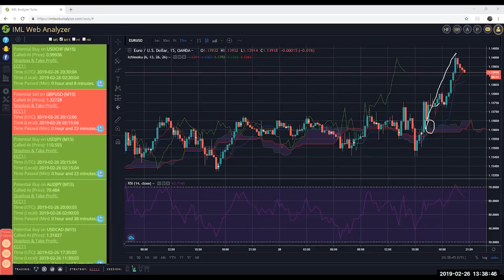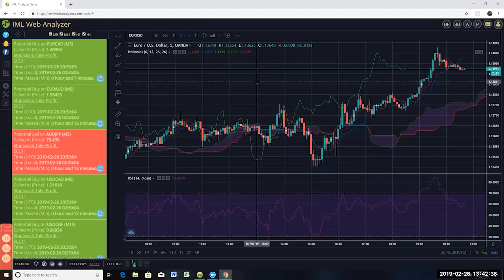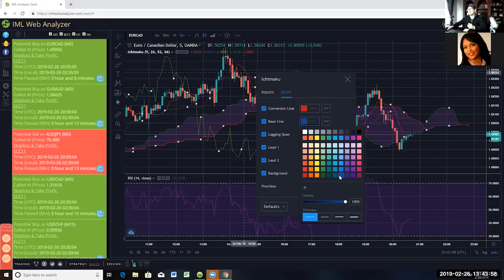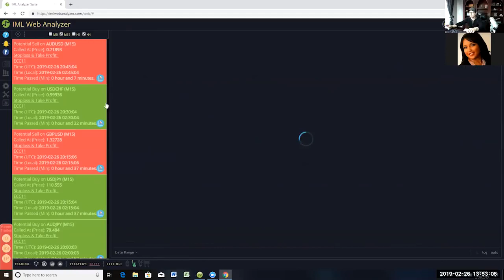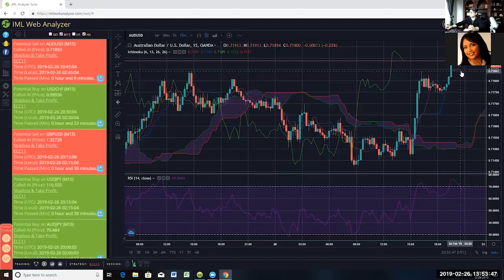Forex 7 Figure Trading System